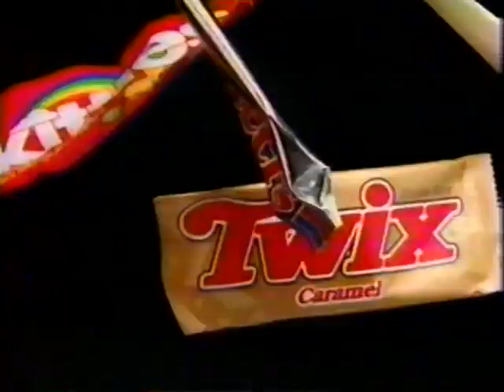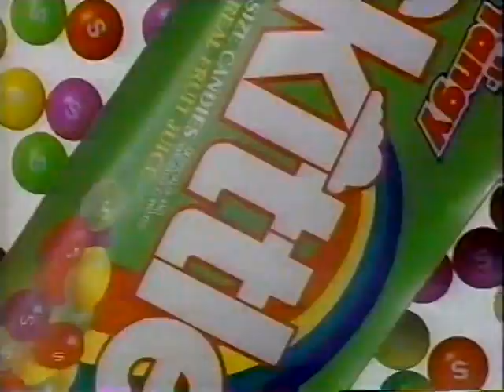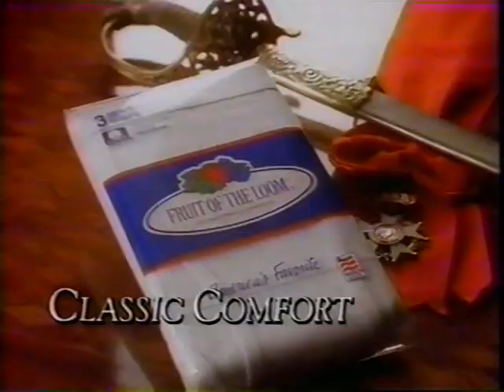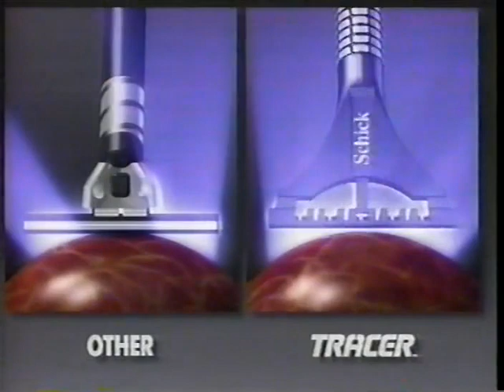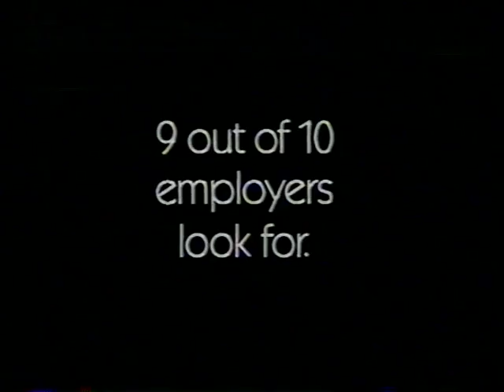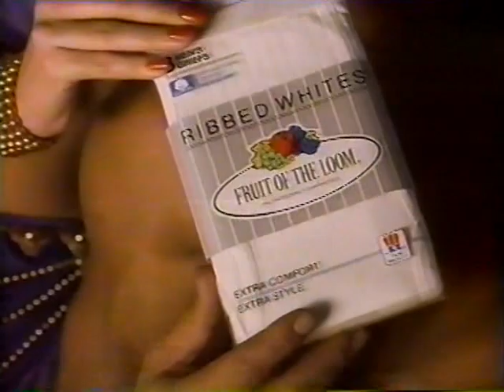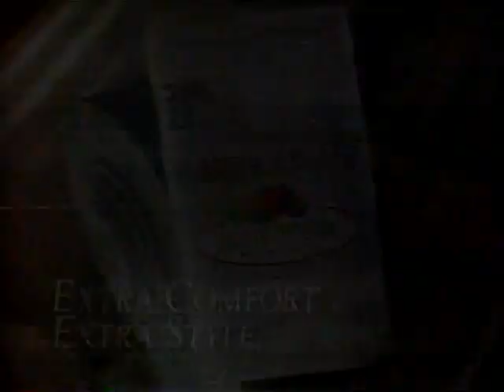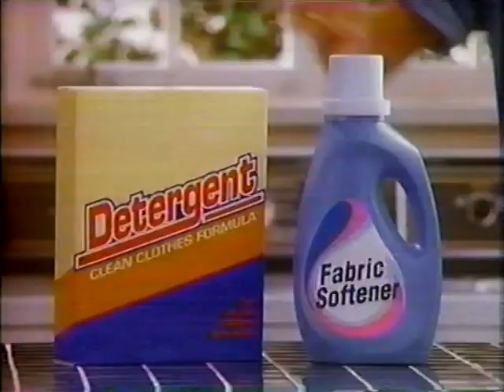USA Network Commercials (08-03-1992)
USA Network commercials taped during WWF Prime Time Wrestling on Monday August 3rd 1992.